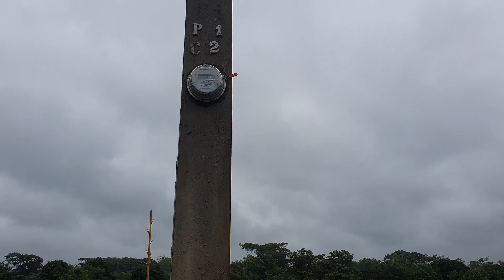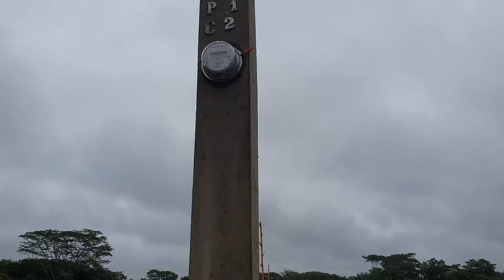Nos Atascamos En El Lodo Y A Empujones Lo Sacamos| Ivamos A Entregar Ayuda